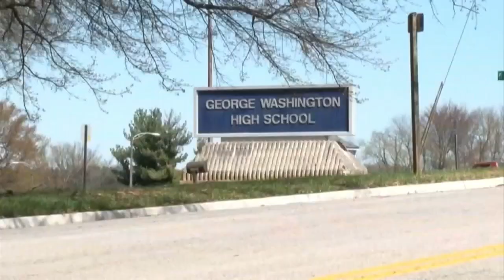Danville schools hires community engagement specialist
Danville City Public Schools hired Anne Moore-Sparks for the position